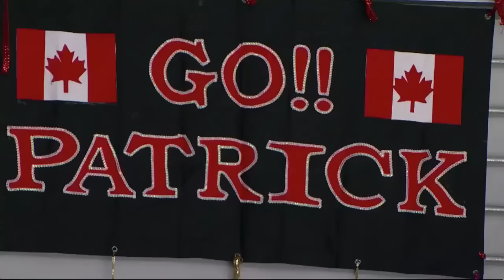Patrick Chan's short program at 2016 Grand Prix Final | CBC Sports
Canada's Patrick Chan skates his short program, to the Beatles' "Dear Prudence" and "Blackbird," at the ISU Senior Grand Prix of Figure Skating Final in Marseille, France, on Friday, December 8, 2016.

[Patrick Chan's short program at 2016 Grand Prix Final]